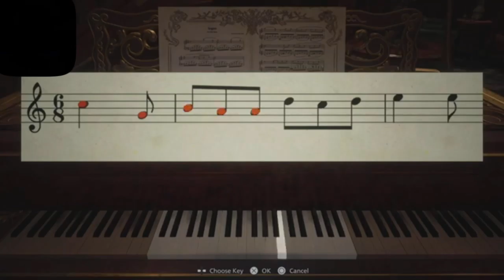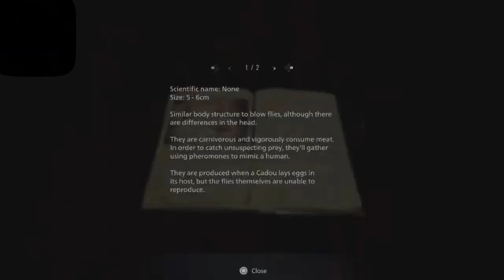RESIDENT EVIL VILLAGE- Episode 3/ Get Away Witches